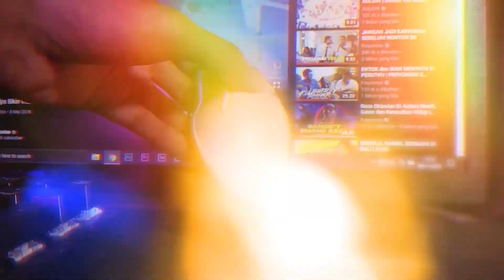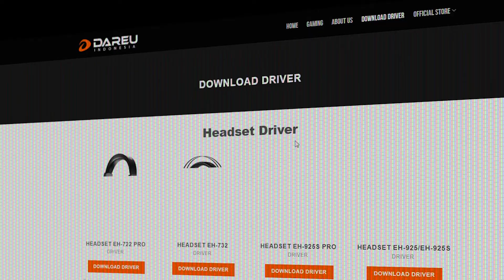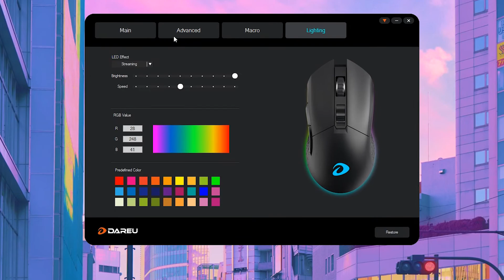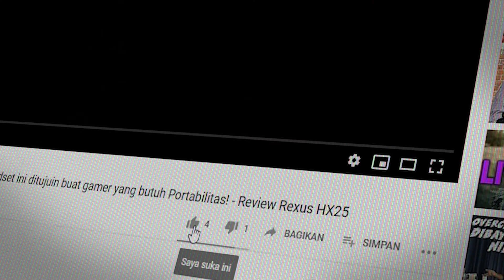Pinky Boy sini Merapat.. Mouse Dual Mode yang Asiq dan Cakep!! - Review Dareu EM901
Oke Kali Ini Gw Bakal Membahas Sebuah Mouse Gaming dari Dareu yang udah lama gw Idam idamin nih, dan sekarang gw dapet kesempatan untuk memberikan impresi gw tentang Mouse ini, Penasaran?. Simak Videonya Sampe Habis
Tonton Video Menarik Lainnya
buat temen temen yang mau nanya nanya, ngobrolin hal hal yang berbau tekhnologi atau kegiatan produktif, atau yang sekedar mau having fun aja... join yuk grup discord Cherry ID,